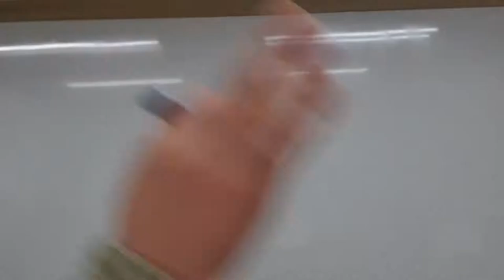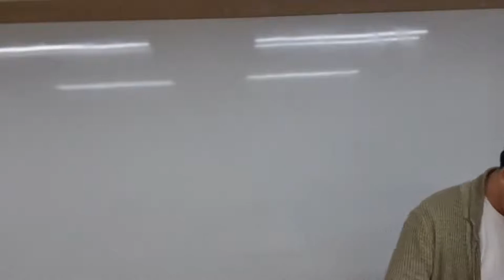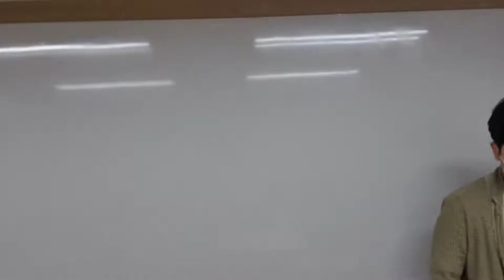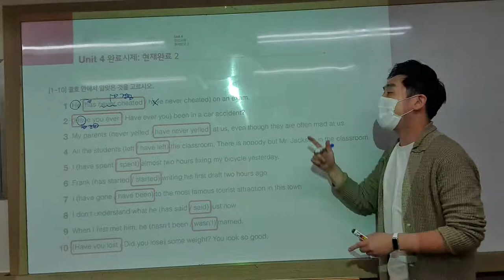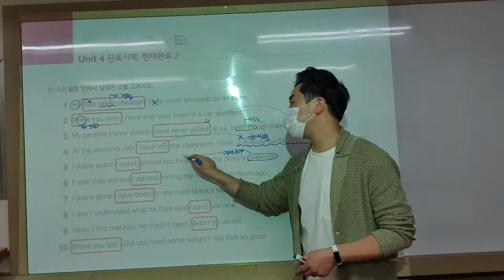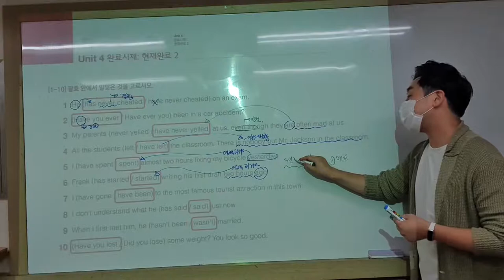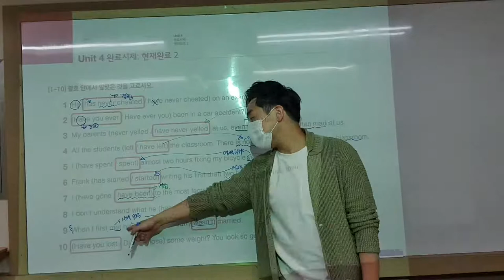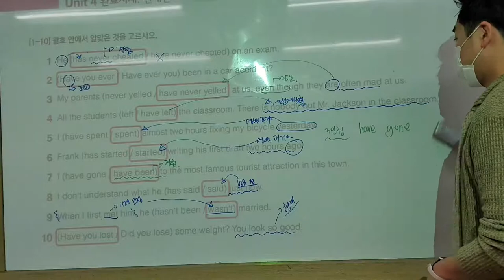Sanghuhn Lee's broadcast